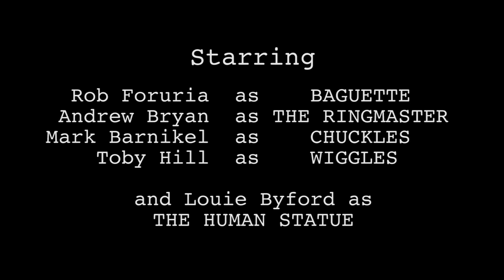'Baguette' - Short Film by Anthony Foruria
A short film for our course at Ravensbourne under the theme 'Family Business'.
First published November 2013, this video has been recut due to sound issues.